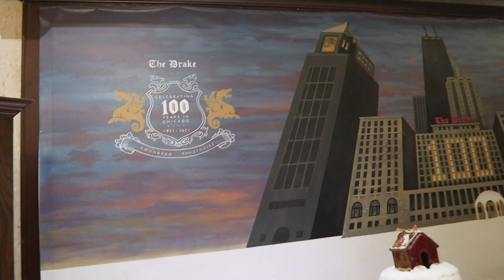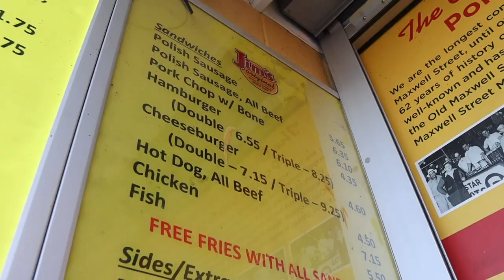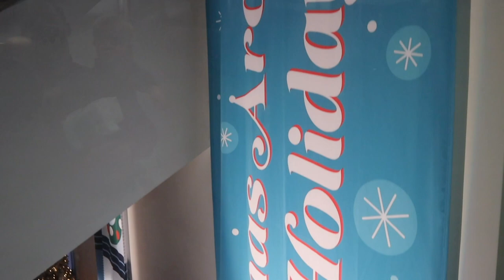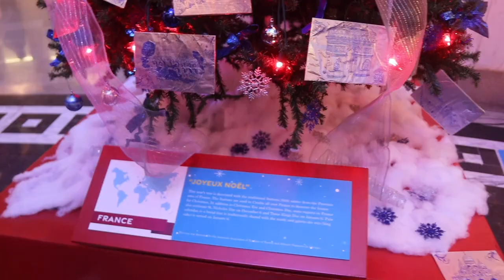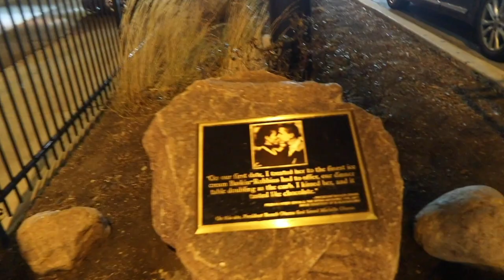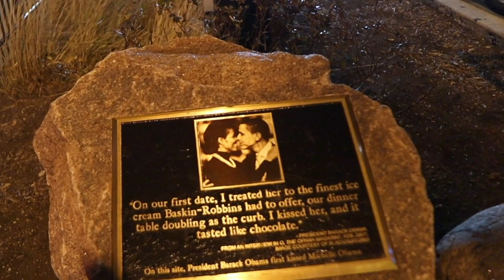Christmas in Every Corner of the City! | Holidays Around the World at MSI, Zoo Lights, & More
Today's mission: make the Petras family's last day in Chicago as Christmas magical as possible! We begin our day with holiday tea service at the Drake Hotel. After a quick stop at the American Girl Place we go to Jim's Original on the way to the Museum of Science and Industry. We are here for the Christmas trees around the world. Before we leave, James meets Santa Claus! The day's English theme continues with dinner at a pub. Then it's time for a northside Christmas classic: Lincoln Park Zoo Lights. Be sure to guess our last stop in the comments!